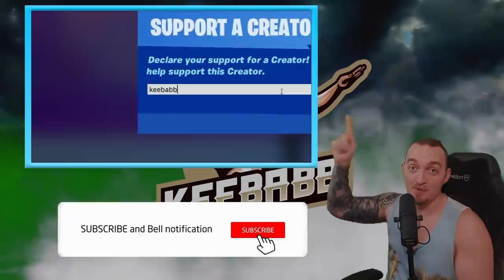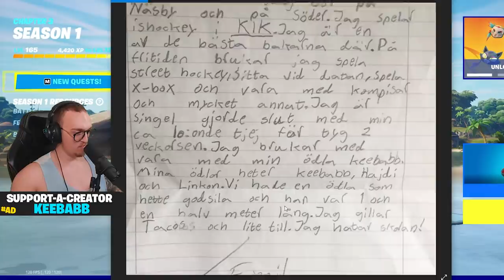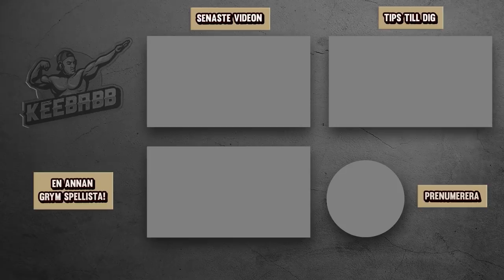SJUKASTE UPDATEN I FORTNITES HISTORIA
REKLAM FÖR LEGENDZ I dagens video kollar vi igenom sjukaste updaten i Fortnites historia! Det är så hemskt mycket som har hänt! Det är såklart Fortnite på svenska!
Jag har ett samarbete med LEGENDZ och det kan förekomma produktplacering och reklam i videon.